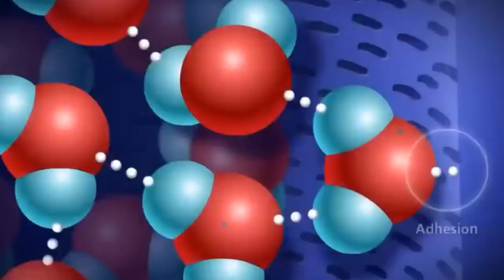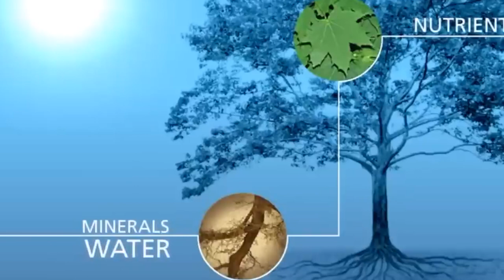¿Cómo medir la savia y el flujo de agua de un árbol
La savia bruta asciende desde las raíces a las ramas y hojas pasando por el tallo. El ascenso de la savia bruta hasta las hojas se realiza a través de los vasos conductores del xilema.